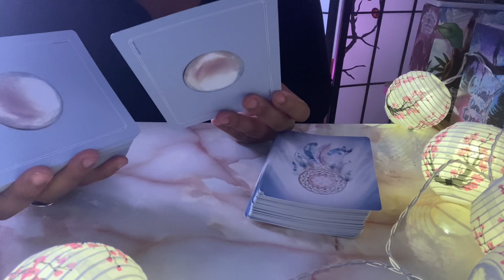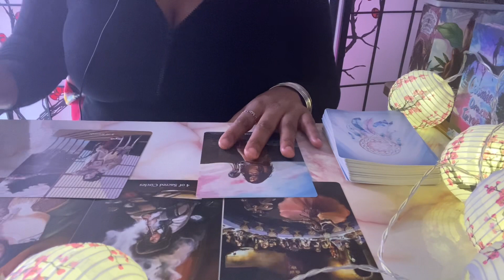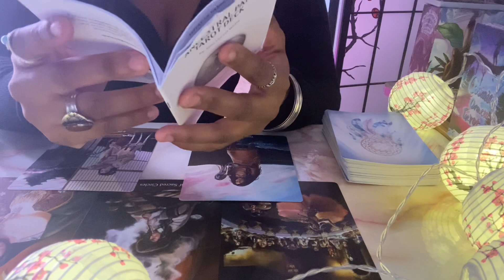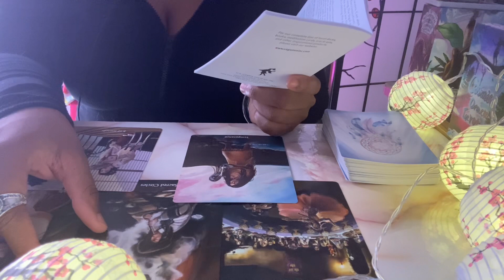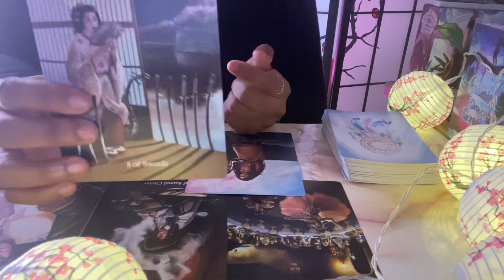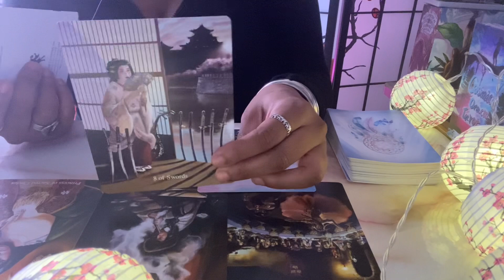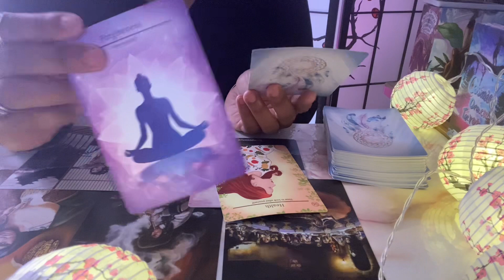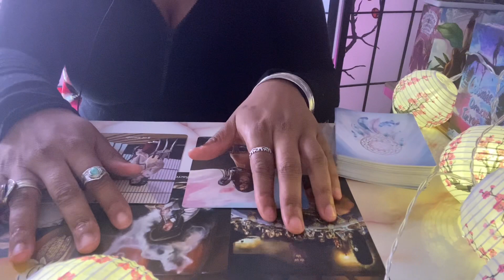Your Ancestors & Celestial Fam is calling you to a sacred ritual 💦🌊 ￼#222 #333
𝗠𝗶𝗻𝗶 𝗟𝗼𝘃𝗲 𝗥𝗲𝗮𝗱𝗶𝗻𝗴𝘀

𝗛𝗮𝗽𝗽𝘆 𝗛𝗼𝘂𝗿 𝗥𝗲𝗮𝗱𝗶𝗻𝗴𝘀

✨💖✨Booking  ✨💖✨

✨Amazon Wishlist:

Much love,
Chenoa